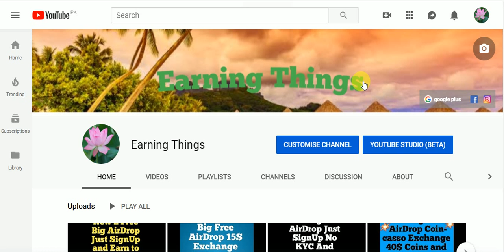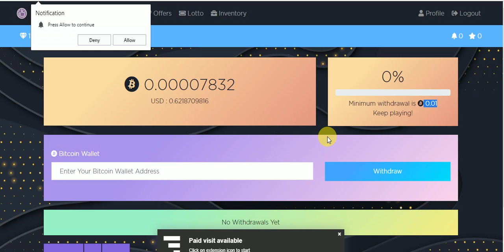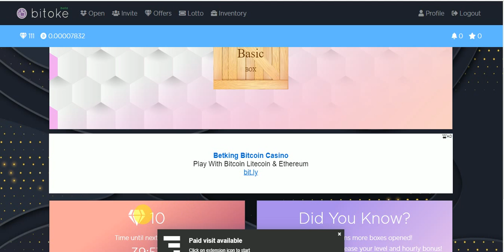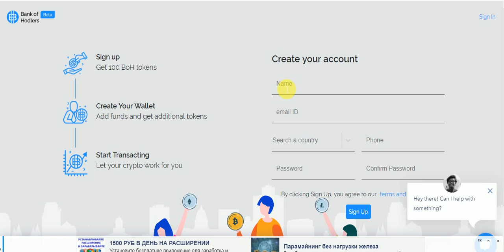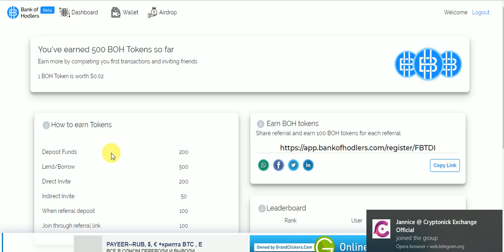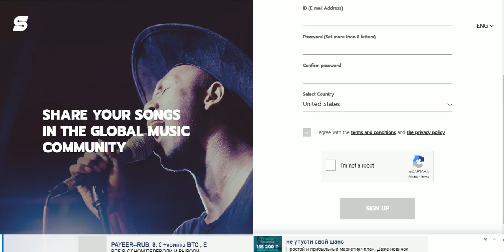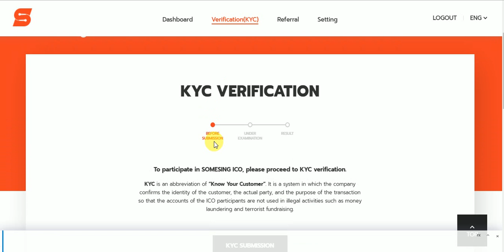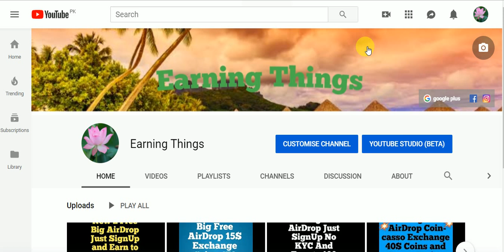New Free Bitcoin Earning Site Without Invesment Free Earning & 2 Big Free AirDrop